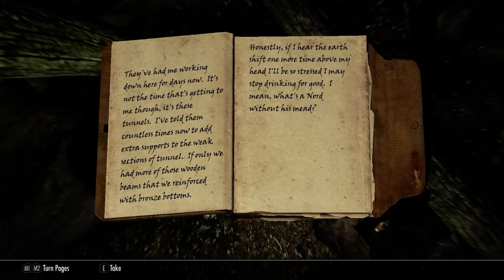Skyrim - The Erik Eriksson Saga - Riverwood's Embrace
Erik Eriksson pauses shortly in Riverwood, discussing some matters with the locals, before being sent towards Whiterun and Bleak Falls Barrow.